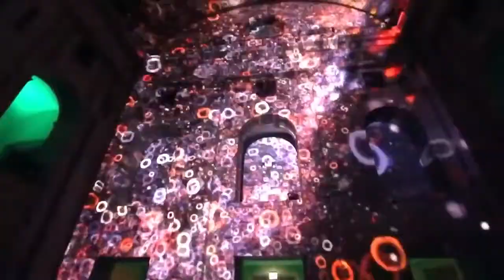Projection Mapping(20) - 2012_Leo Kuelbs/Berlin-Divine Coalescence_(Glowing Bulbs/Nadja Michael)